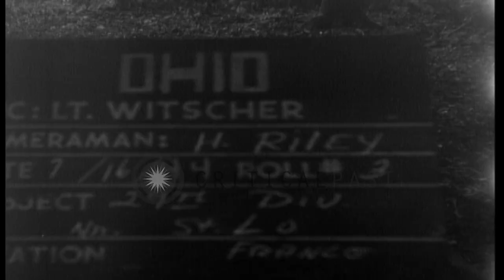United States Army Soldiers of 29th Division stand in mess line outside tents in ...HD Stock Footage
United States Army Soldiers of 29th Division stand in mess line outside tents in France.

US Army 29th Division soldiers stand outside mess tents in Saint Lo France (or St. Lo). Men serve food to the soldiers. Soldiers eat food. Location: Saint Lo France. Date: July 16, 1944.

57,000+ broadcast-quality historic clips for immediate download.